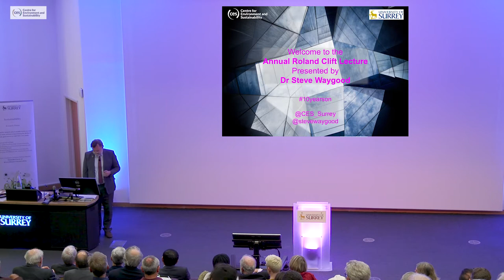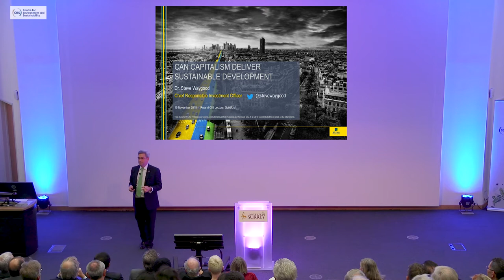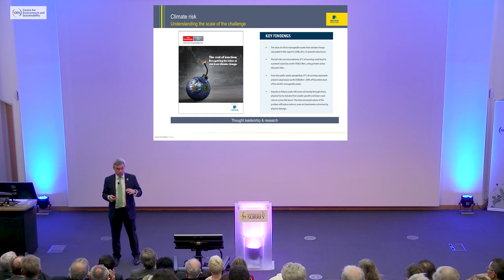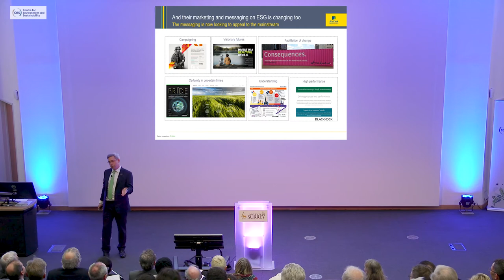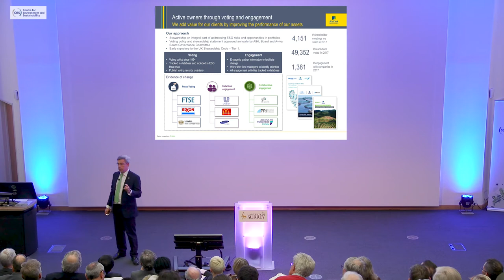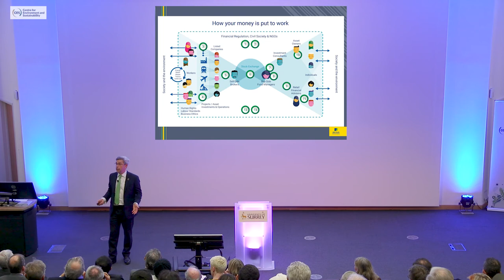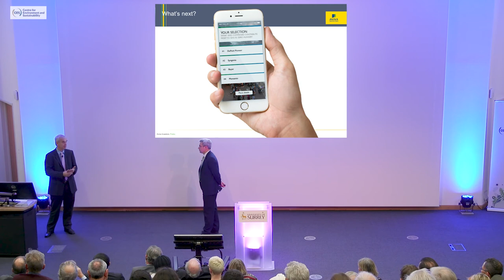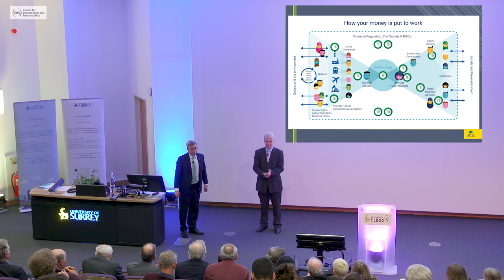2018 Annual Roland Clift lecture presented by Dr Steve Waygood of Aviva Investors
Can Capitalism Deliver Sustainable Development?